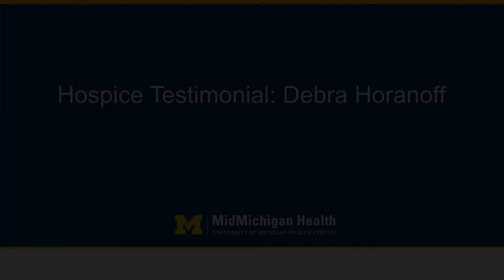Hospice Care Made the End Special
When Deb Horanoff’s mom, Joan, was diagnosed with cancer, one of the first things she thought of was that they may need to get hospice involved. When a friend suggested they look into MidMichigan Home Care, Deb agreed to meet with them. After the interview, they began care right away. Even though Joan was only on hospice care for three short days, Deb and her siblings will never forget the impact that the staff of MidMichigan Home Care had on her mom.